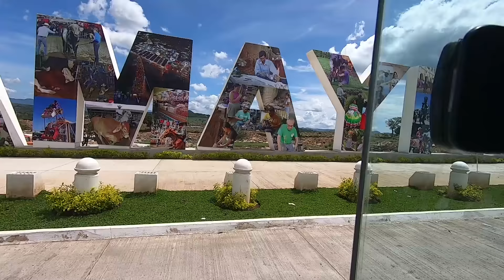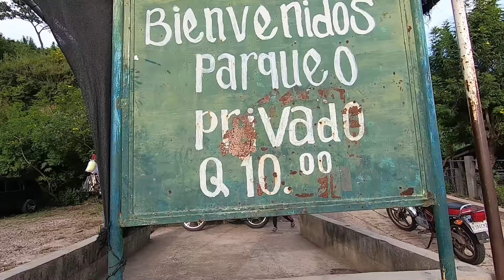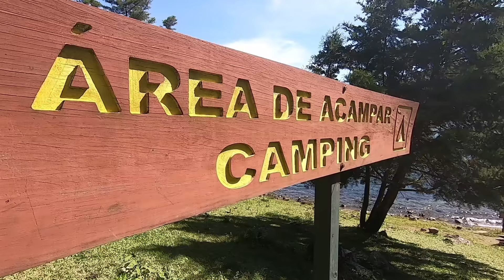NADÉ en EL CRÁTER DE UN VOLCÁN en GUATEMALA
En un mismo fin de semana escalé 3 volcanes. Uno de ellos, tiene un bosque, mirador de aves, senderos hermosos y una laguna en su cráter, que te deja sin palabras, el Volcán de Ipala.

Los otros 2 son el Culma y Monterrico, ubicados en el oriente de Guatemala, país que sorprende por su variada belleza.

Lo mejor que pude haber hecho fue hacer este viaje con Volkanno.tours; ya que su filosofía de cuidar el medio ambiente es ejemplar, hasta limpian lo que no ensuciaron en el camino.